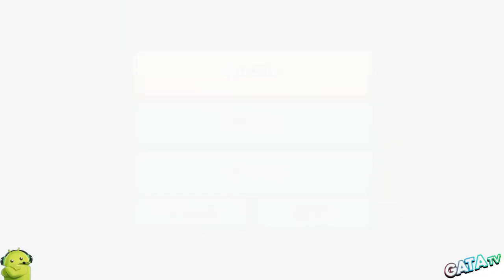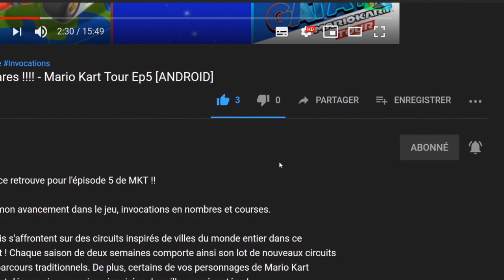Mutant Mudds Collection une partie en Pixel pour finir 2019 👍 "Découverte" [SWITCH]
Bonjour à tous ! pour finir cette année j'ai décidé de vous présenter Mutant Mudds collection sur Switch, qui réuni 3 jeux en 1. c'est partis pour une découverte en pixel ^^.

📌 Il s'agit de la plus grande collection de jeux Mutant Mudds réunis en un seul pack ! Revisitez les jeux de plateforme hilarants Mutant Mudds Deluxe et Mutant Mudds Super Challenge sur votre Nintendo Switch.

Et ce n'est pas tout ! Un tout nouveau jeu a été ajouté à la collection ! Affrontez les mudds dans le jeu de casse-tête, Mudd Blocks.

📍 Mutant Mudds Deluxe

Vous avez un faible pour les pixels ? Vous adorez les jeux de plateforme ? Vous êtes nostalgique de l'époque 8 et 16 bits ? Vous avez envie de vous éclater ? Oui !? Eh bien, vous avez frappé à la bonne porte. Mutant Mudds est un super jeu d'action et de plateforme 12 bits !

Notre héros, Max, n'est peut-être qu'un sprite 2D, mais son fidèle jet-pack lui permet d'entrer dans la troisième dimension en navigant entre l'arrière-plan et le premier plan du jeu.

Armé d'un canon à eau, Max est bien décidé à vaincre ses ennemis jurés : les Mutant Mudds. Max doit se frayer un chemin à travers un environnement souillé à la recherche des mystérieux Water Sprites. Car selon la légende, les Mutant Mudds disparaîtront à jamais lorsque ces Water Sprites seront tous récupérés !

📍 Mutant Mudds Super Challenge

Voici venir un sacré défi avec Mutant Mudds Super Challenge ! Plus de 40 niveaux remplis de Mutant Mudds hostiles. Cette épopée s'adresse aux super joueurs, elle renferme de nombreux défis de type plateforme et des combats contre des boss uniques qui mettront vos compétences à rude épreuve.

Max a reçu des informations de la plus haute importance : on lui a révélé l'emplacement de l'impact de la météorite et que des Mutant Mudds en sortent sans cesse ! Il sort alors de sa planque secrète dans la jungle avec l'idée de retrouver cette météorite et de la détruire une bonne fois pour toute !

Courez, sautez, planez et dégommez à tout-va parmi cinq nouveaux mondes dynamiques, le tout dans un style pixellisé néo-rétro et une musique 8 bits sublime. Défiez les lois de la 2D en sautant entre le premier et l'arrière-plan pour mieux répandre la justice grâce à votre fidèle canon à eau. Utilisez vos bonus pour surmonter des obstacles épineux et accéder aux niveaux secrets.

📍Mudd Blocks

C'est encore une mission pour Max ! Une horde de mutants se lève des profondeurs... en forme de bloc ! Lancez des bombes à eau pour les repousser. Vous pouvez même utiliser les blocs multicolores les uns contre les autres. Tous les coups sont permis !

Jouez en solo pour parfaire votre score et associez-vous avec un ami dans le mode coop pour deux joueurs ou affrontez-vous en mode versus. Vous pouvez même essayer l'un des autres modes uniques comme Numbers et Rescue pour relever d'autres défis.